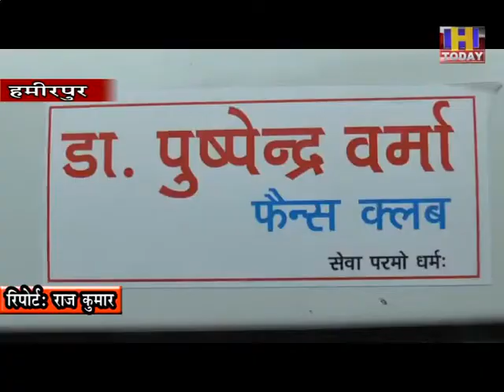कोविड मरीजों की सेवा के लिए डा पुष्पेन्द्र वर्मा फैन क्लब ने दान दी एंबुलेस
स्वास्थ्य विभाग को क्लब के अध्यक्ष पुष्पेन्द्र वर्मा ने सौंपी चाबीए निशुल्क सेवा करेगी एंबुलेस
साथही चैबीस घटें काम करने वाला हेल्पलाइन नंबर भी जारी किया।